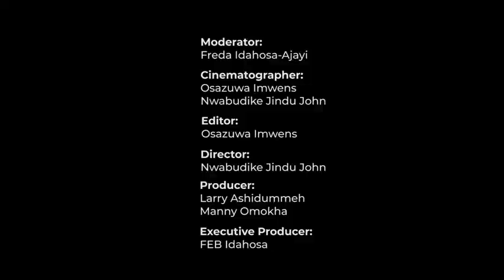My Story Part 5 Archbishop Margaret Benson Idahosa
Episode Four of My Story with Archbishop Margaret Benson Idahosa, The presiding Archbishop of Church Of God Mission International. God has significantly been good to our Archbishop and her family over the years and we believe this story will inspire and encourage you.